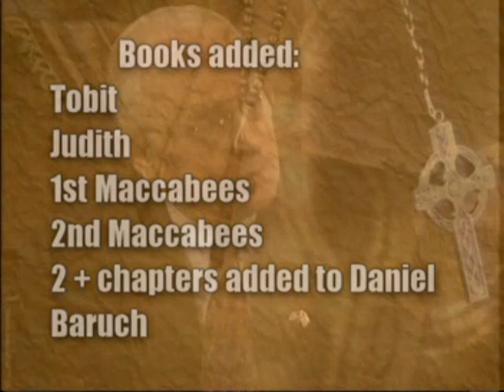Part 5 Catholicism VS Evangelical Christianity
Christ in Prophecy program Dr. David Reagan hosts Mike Gendron on Catholicism vs Christianity.  What are the differences?  What does the bible say? 7 parts